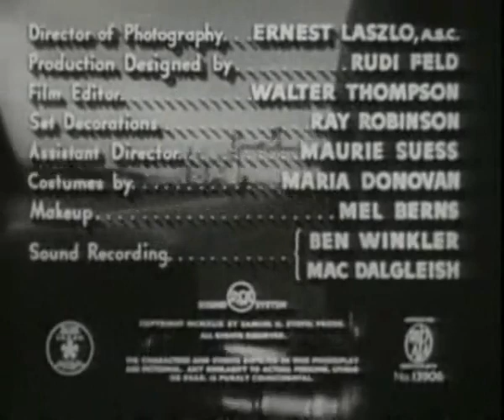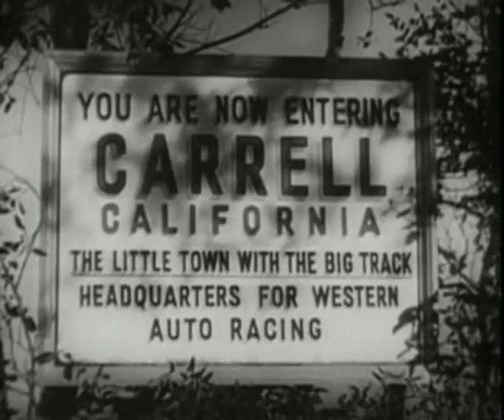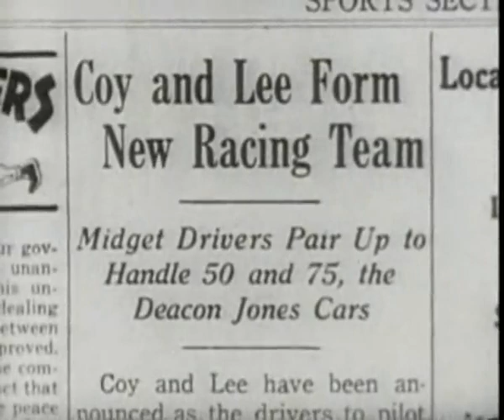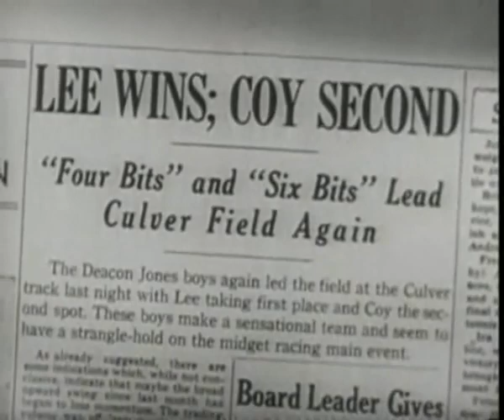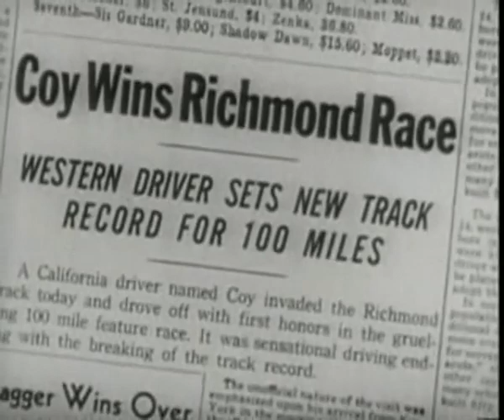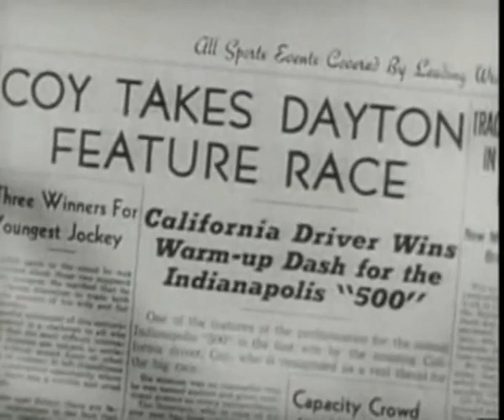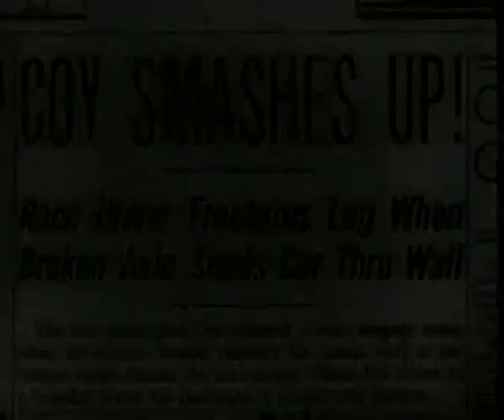The Big Wheel (1949, dir. Edward Ludwig) | Starring Mickey Rooney and Thomas Mitchell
When Mickey Rooney returned from fighting in World War 2 he first struggled to find work. Eventually Rooney signed a five-picture deal with MGM, beginning with The Big Wheel (1949, dir. Edward Ludwig). Rooney had wanted to work in Independent productions but found himself struggling to find work. Ultimately Rooney would grow unhappy with MGM and The Big Wheel would be released by United Artists, with Rooney owing money to several producers as a result.